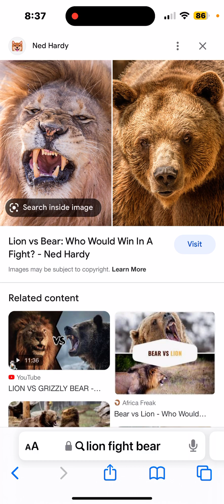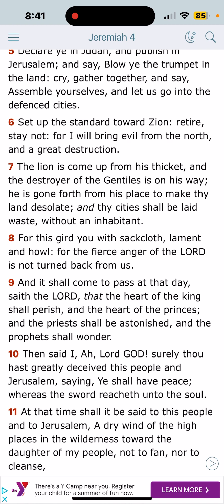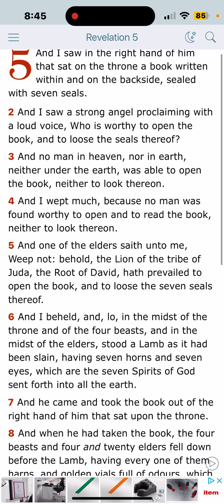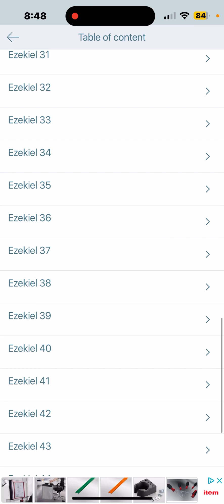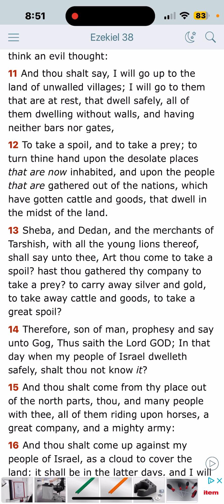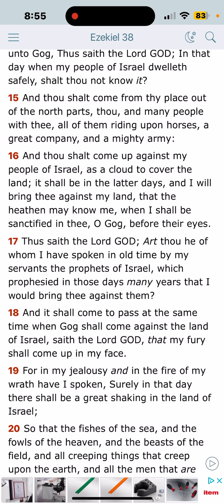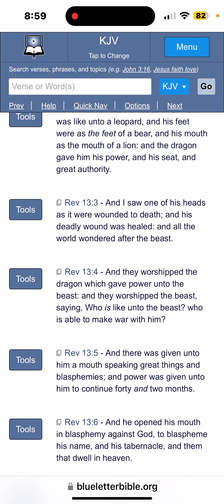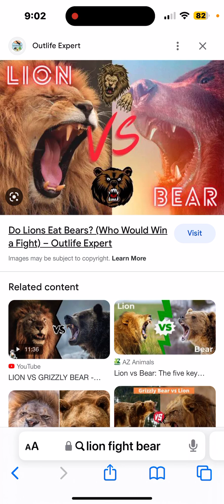Sharing a Vision !